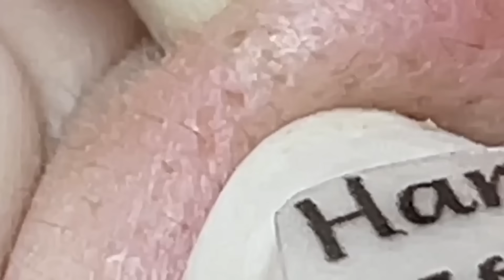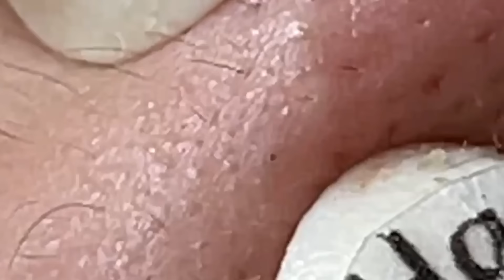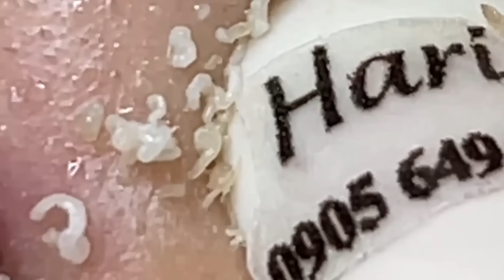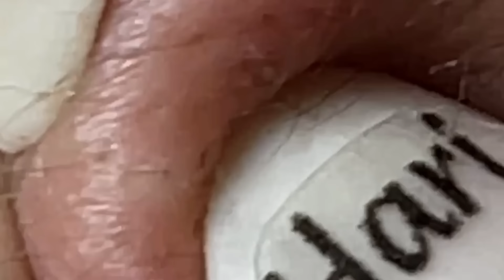𝐑𝐞𝐥𝐚𝐱 𝐄𝐯𝐞𝐫𝐲 𝐃𝐚𝐲 𝐖𝐢𝐭𝐡 𝐒𝐩𝐚 #952